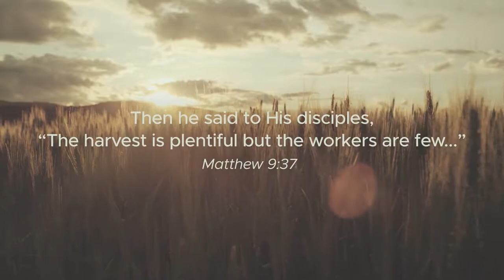To Live Is Christ